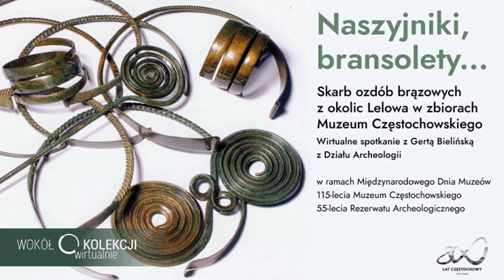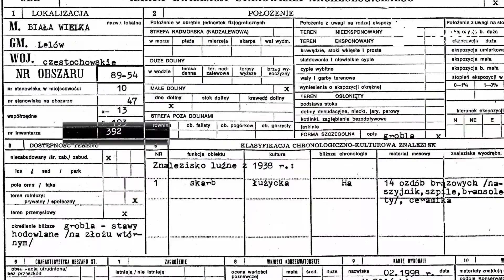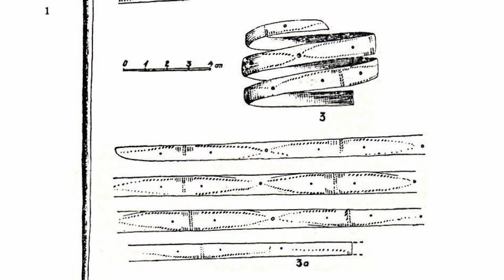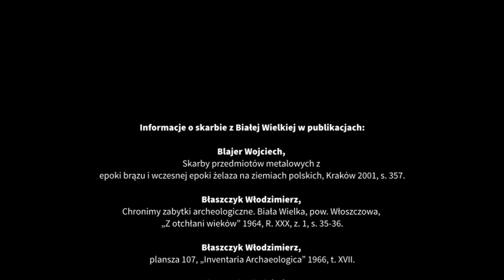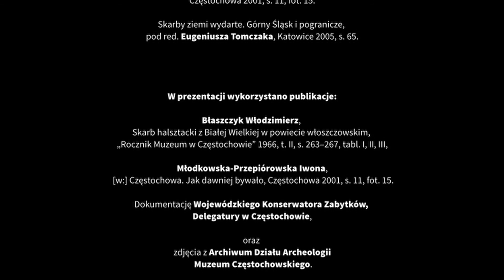Muzeum Częstochowskie: Wirtualne spotkanie z Gertą Bielińską z Działu Archeologii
Naszyjniki, bransolety. Skarb ozdób brązowych z okolic Lelowa.

Wirtualne spotkanie z Gertą Bielińską z Działu Archeologii - w ramach:
- Międzynarodowego Dnia Muzeów,
- 115-lecia Muzeum Częstochowskiego,
- 55-lecia Rezerwatu Archeologicznego.

Realizacja wideo: Jacek Śliwczyński
Serdecznie zapraszamy!